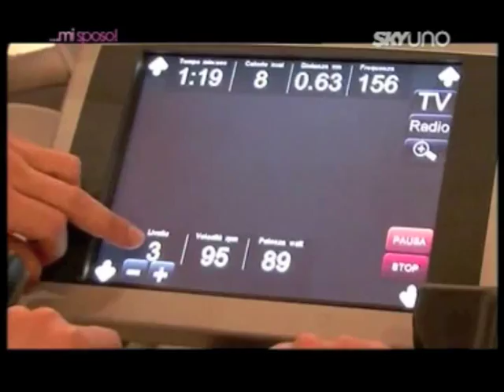Cambio vita... mi sposo! (Elisa & Marco)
Dopo "Cambio vita... torno in forma!" e "Cambio vita... mi trasformo!" questa volta protagonista sarà il giorno più bello, più sognato, più scintillante. Una coppia di futuri sposi si metterà nelle mani di un team di esperti makeover formato da un chirurgo plastico, un personal trainer (Luigi Colbax), un dietologo, un dentista e un wedding designer. Obiettivo: realizzare il matrimonio perfetto.
L'affascinante Natasha Stefanenko è la madrina e presentatrice di questa edizione del reality che realizza i sogni dei suoi partecipanti durante la stagione 2009 di SkyUno.

🤔 Chi è Luigi Colbax?
Master Trainer, Docente CONI e Fitness Influencer con 40+ anni di esperienza nel mondo del fitness e con 50+ certificazioni, diplomi e master. Fondatore di diversi programmi di allenamento incluso il Kong Program® (Kong Classic, Pink Kong, Kong Over50, Kong Manubri, Kong Home e Summer Kong).

Avvertenze: le informazioni contenute in questo video sono divulgative e non intendono sostituirsi a parere medico o di altri specialisti. L'allenamento con sovraccarichi, a corpo libero, con i kettlebell, con il trx, e con altri attrezzi può causare infortuni, si consiglia pertanto di prestare la massima attenzione e di eseguire esercizi e metodologie adatte al proprio livello di forma. L'autore declina ogni responsabilità di effetti o di conseguenze risultanti dall'uso di tali informazioni e dalla loro messa in pratica.